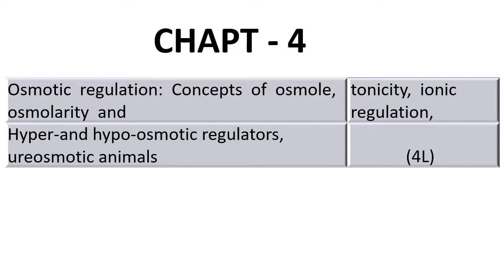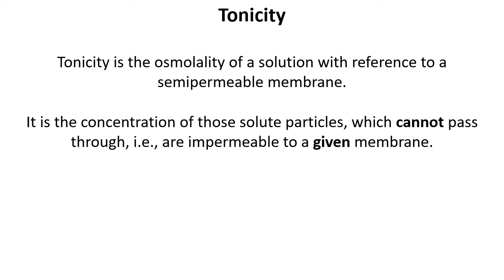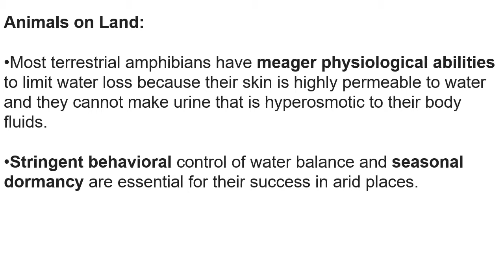Osmotic Regulation : Its Comparative Physiology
Osmotic  regulation:  Concepts  of  osmole,  osmolarity  and tonicity,  ionic  regulation,
Hyper-and hypo-osmotic regulators, ureosmotic animals